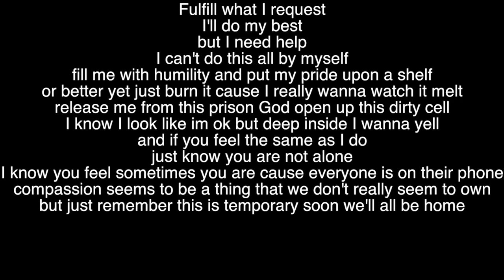Tom Macdonald inspired this part 2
Another poem inspired by one of Tom Macdonald's songs.